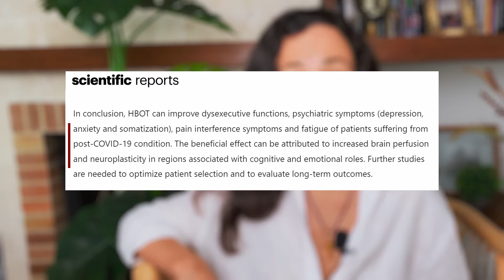LONG COVID TREATMENT: Hyperbaric Therapy for Long Covid (HBOT)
In this video, I explained a new study on the treatment of Long Covid with Hyperbaric Oxygen Therapy. You will learn about Long Covid  symptoms Hyperbaric Oxygen Therapy benefits for people suffering from Long Covid.

Timestamps:
00:00 INTRO
00:30 What is Long Covid?
00:43 Long Covid Symptoms
01:25 Hyperbaric Therapy for Long Covid
01:48 Long Covid Study Explained
03:52 Why HBOT works for Long Covid?
04:19 HBOT Benefits
04:40 Results

About me:
I help women with PCOS, Endometriosis, Infertility and other hormonal imbalances regain their health. I have a special interest in Hyperbaric Oxygen Therapy and I am the host at Hyperbaric Living with Dr.Masha Podcast.

On this channel you will find videos about:
- Hyperbaric Oxygen Therapy (cutting-edge research and practical application of HBOT for various health conditions)
- Interviews with world leading experts in the field of Hyperbaric Oxygen Therapy
- Natural Solutions for Metabolic Syndrome, Weight Loss and Menopause

All content is for information only and should not be used as medical advice.